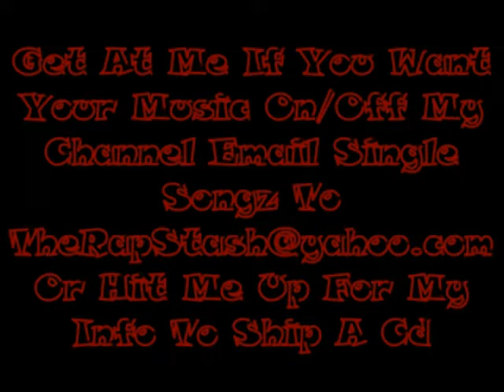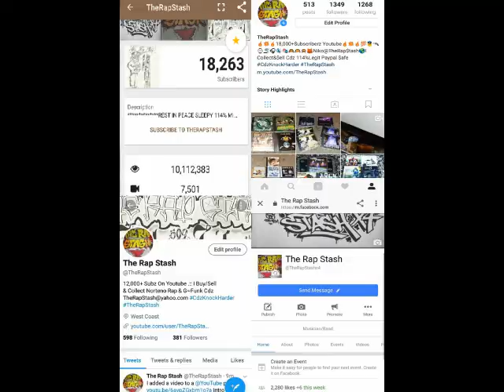Im Goin Crazy By Dj Habanero Ft Lazy Boy